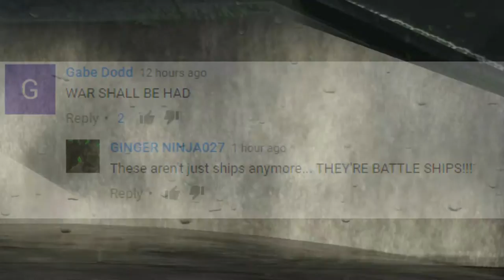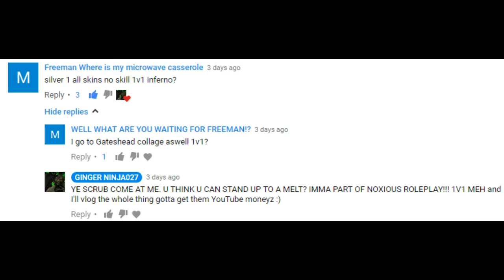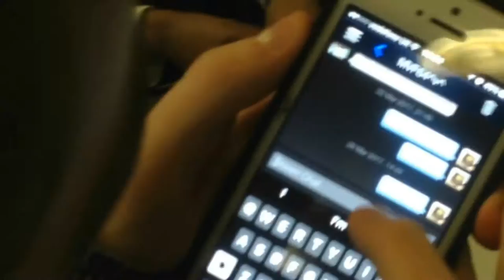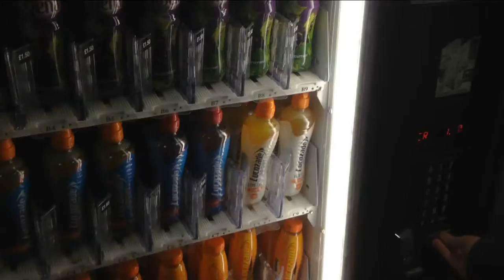Vlog 21 Bemilie Battleships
Well not much happened that day so I worked with what I could. hopefully this is sufficient enough.